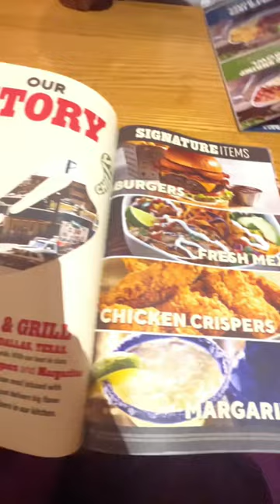Chili’s Restaurant in Kolkata